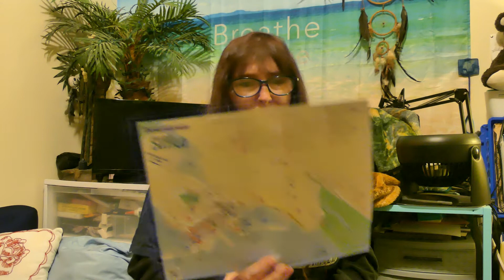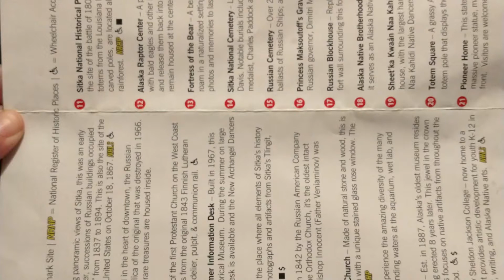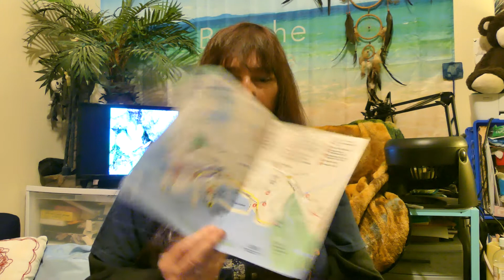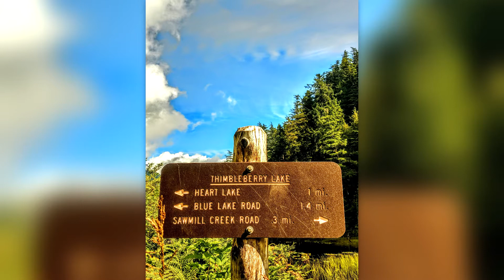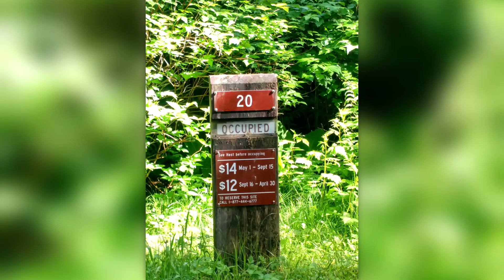Sitka Alaska Things to do My experience there.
My experiences in Sitka Alaska. I am a naturalist and tour guide. I lived in Sitka in my mini van in 2017/2018 and worked as a naturalist for Allen Marine Tours in Sitka. I spent alot of time checking out the area. Sitka is a Beautiful place, rich in history and wildlife, and several attractions to do. I highly recommend traveling to Sitka if you can. I hope you enjoy the video if you watch it. Thank you if you do watch and God Bless you...